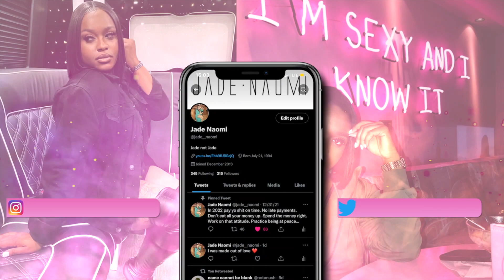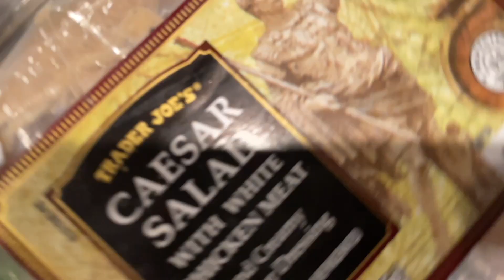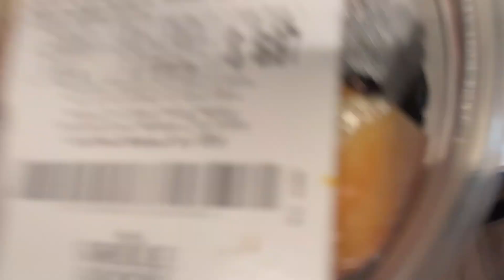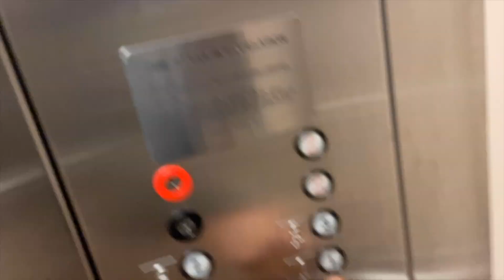A Day In The Life Of A Flight Attendant | 2 New Cities | VISITING ALL 50 STATES | My Suitcase Broke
Hey Naomi gang! I'm back with another video! 3 day trip! I visited 2 new cities!